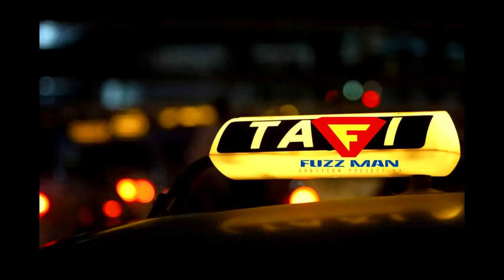Taxi : FUZZMAN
Sabyteen Project # 3 by cHet
2014